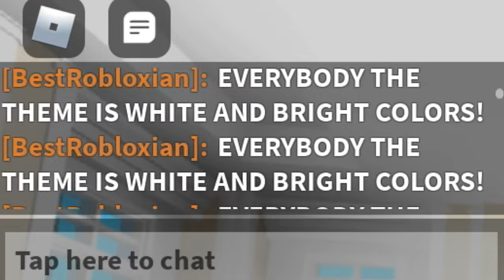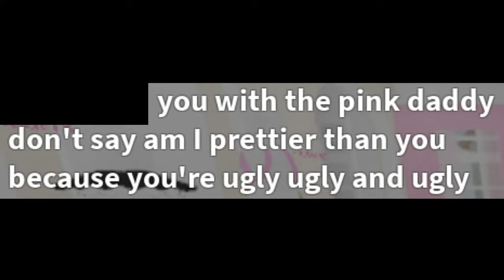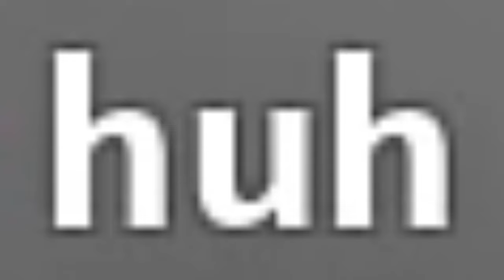Roblox good girls sorority...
Roblox good girls sorority but lets just say it wasnt so good...